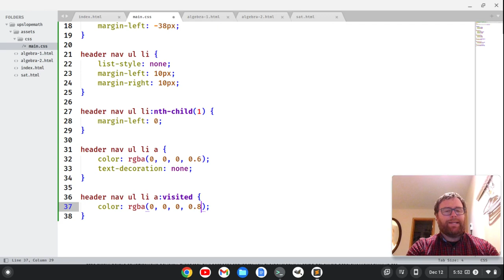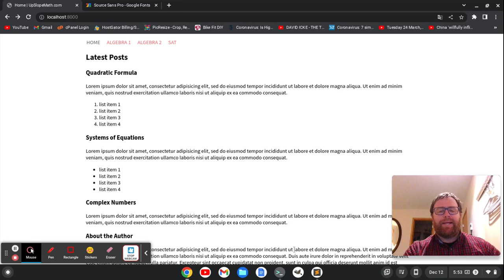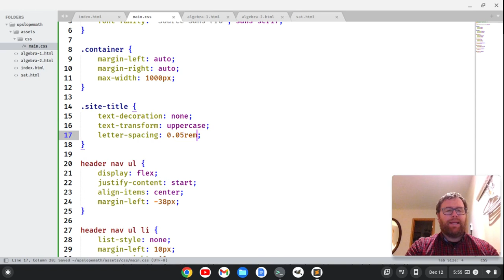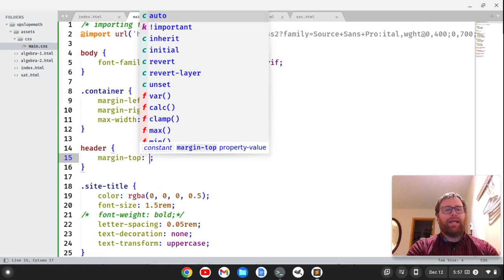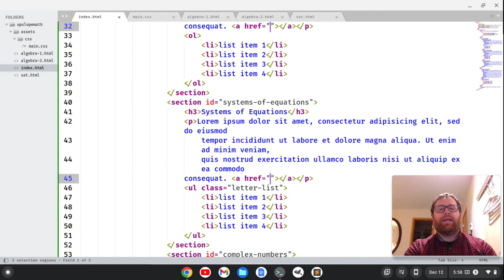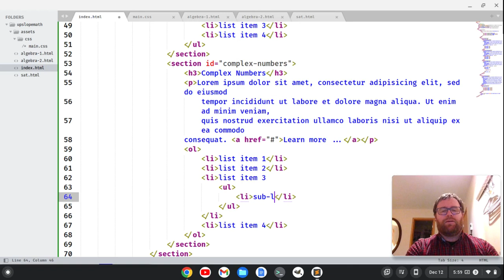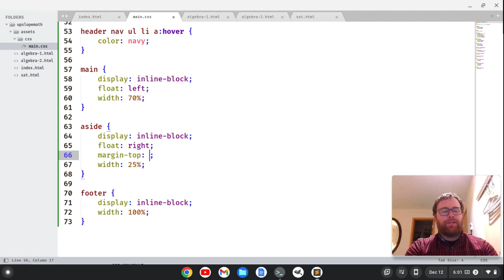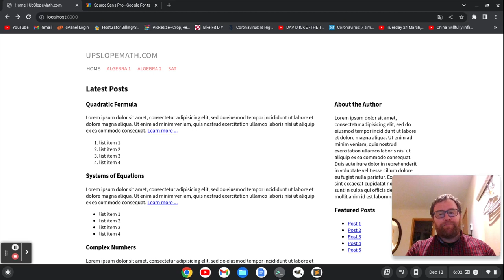Building a Website in 2023 with Sublime Text Part 5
In this video I continue to build a website in 2023 with Sublime Text.